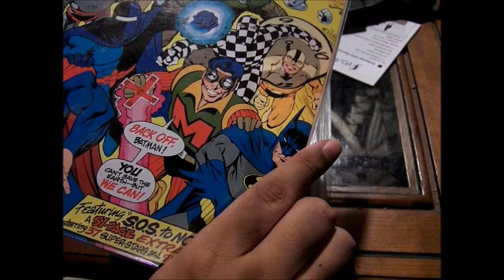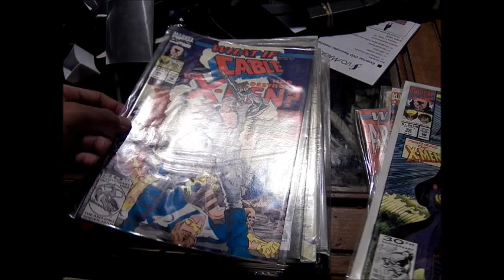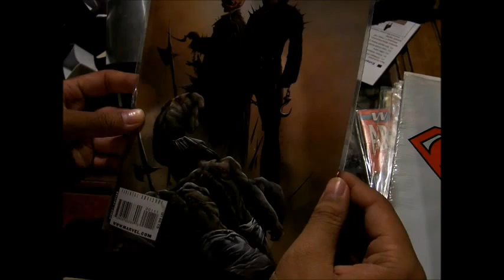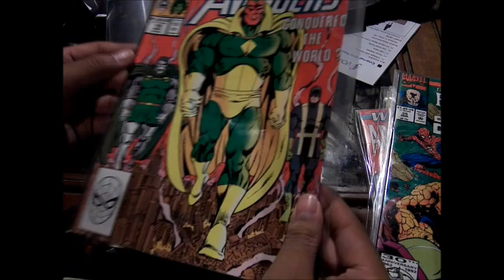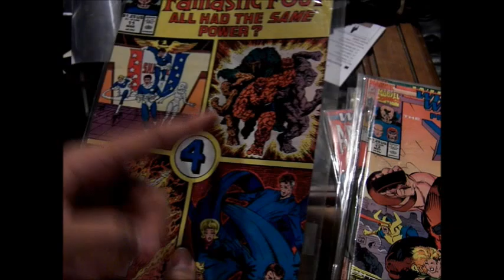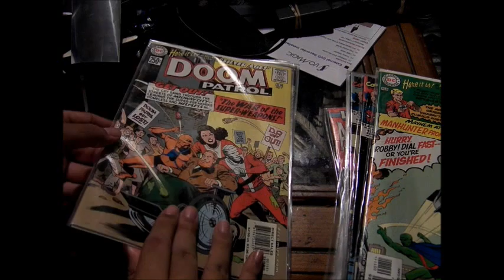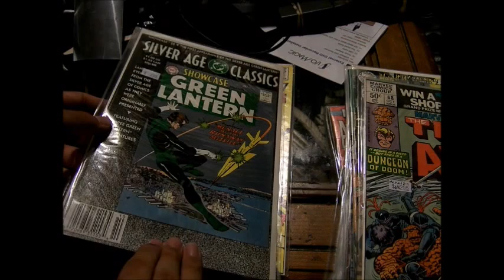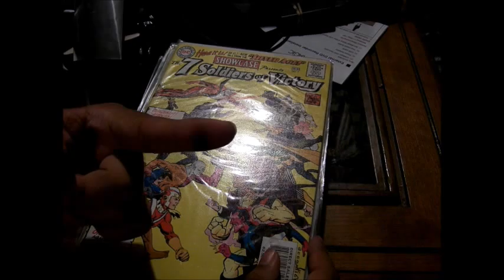MoFoCThat Review?! : Anime Expo 2014 Comic Book Haul